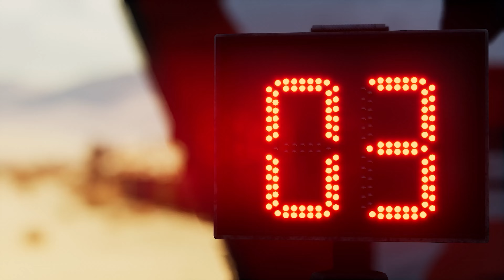PH Sport Zephyr - Jean Remy Bergounhe | Dakar Desert Rally - Gameplay 75s [4K60FPS]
PH Sport Zephyr - Jean Remy Bergounhe